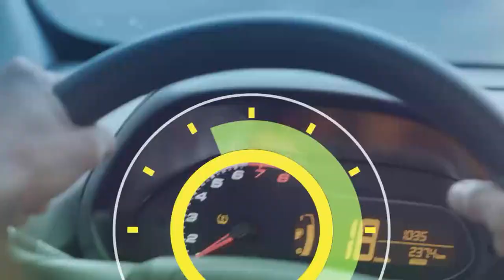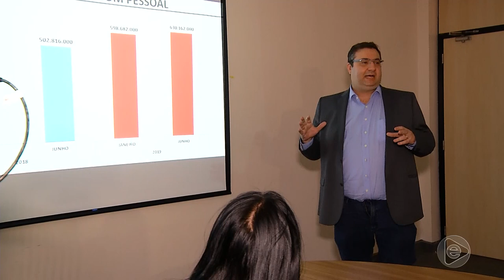6 Horas Notícias – 25 07 2019 01º Bloco